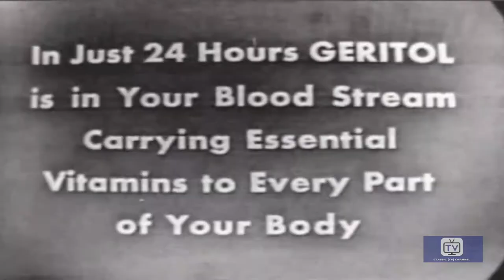The Red Skelton Show | Season 3 | Episode 21 | Deadeye and the Indians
Director: Seymour Berns
Writers: Jesse Goldstein, Dave O'Brien
Starring: Red Skelton, Lorraine Bendix, Vanessa Brown